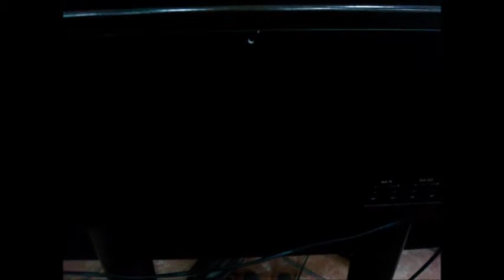Såtbe José Patriåtka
Chamorro hymn to Saint Joseph